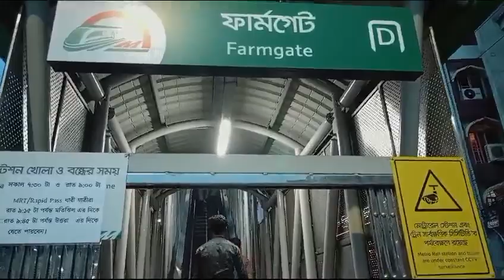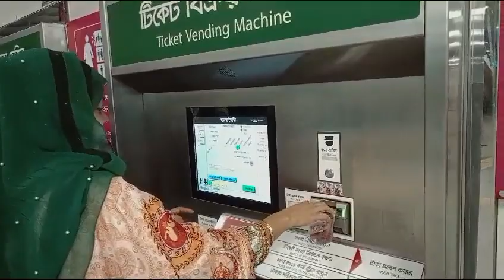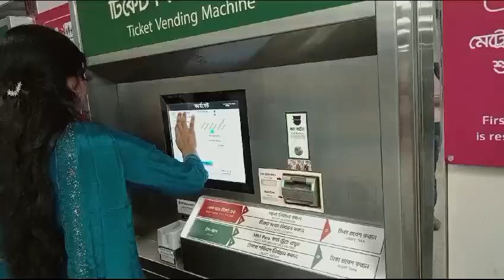অনেক দিন অপেক্ষার পর আজ থেকে মেট্রোরেল চালু হলো |After many days of waiting, Metrorail started today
অনেক দিন অপেক্ষার পর আজ থেকে মেট্রোরেল চালু হলো |After many days of waiting, Metrorail started
today
মেট্রোরেল
কাল চালু হচ্ছে মেট্রোরেল
ঢাকা মেট্রোরেল
মেট্রোরেল চালু হচ্ছে কবে
চালু হচ্ছে মেট্রোরেল
কবে চালু হবে মেট্রোরেল
মেট্রোরেল চালু হচ্ছে শনিবার
৩৭ দিন পর মেট্রোরেলে যাত্রী পরিবহন শুরু
মেট্রোরেল কবে চালু হবে
মেট্রোরেল চলাচল
মেট্রোরেল পরিষেবা
ঘণ্টার পর ঘণ্টা অপেক্ষা
ঢাকা মেট্রোরেল স্টেশন
১০ মিনিট পরপর মেট্রোরেল
মেট্রোরেল চলাচল বন্ধ
মেট্রোরেল ঢাকা
মেট্রোরেল আপডেট
মেট্রোরেল কর্মী
মেট্রোরেল স্টেশনের ভিতর
মেট্রোরেল মতিঝিল